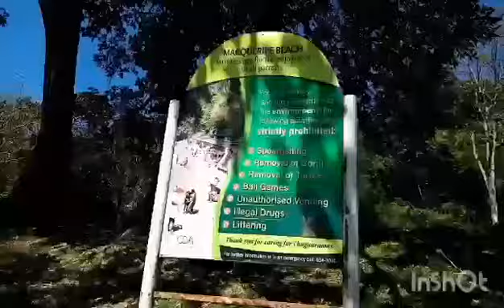Visit This Beach In Trinidad. Macqueripe Beach Facility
Macqueripe Beach Facility. Visit This Beach In Trinidad. Macqueripe Beach Facility is one of Trinidad most beautiful beach. Hidden in the Chaguaramas area North Trinidad.